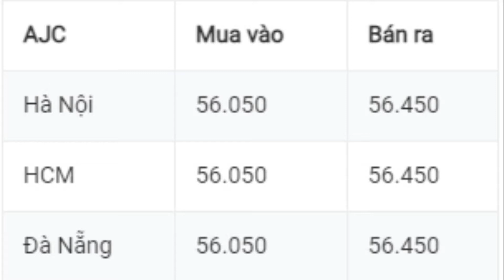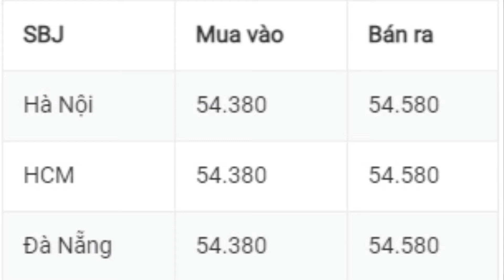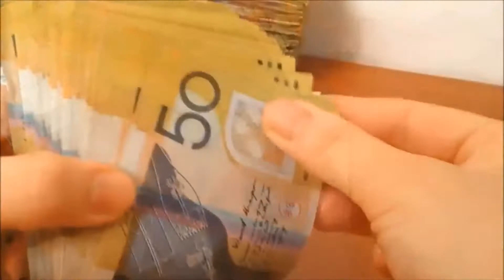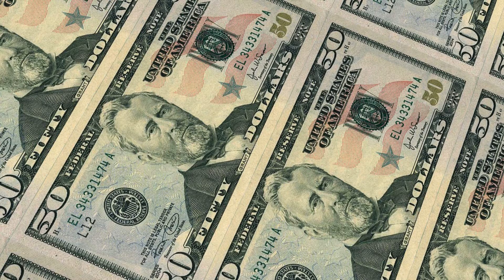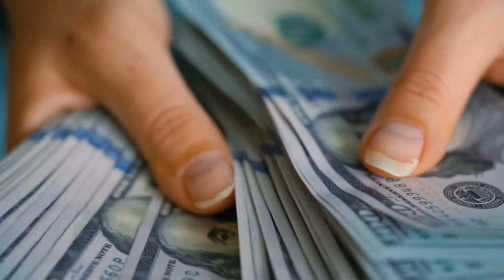GIÁ VÀNG HÔM NAY 20/2/2021 GIÁ CẢ THỊ TRƯỜNG VÀNG 9999, SJC, 24K, 18K Vlog vật lý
GIÁ VÀNG HÔM NAY 20/2/2021, GIÁ CẢ THỊ TRƯỜNG, GIÁ VÀNG ONLINE, VÀNG 9999, SJC, 24K, 18K Vlog vật lý
Nhập Mã code giới thiệu: ngangnguyen81 sẽ nhận được 1bee=1$ và tiếp tục kiếm thêm được nhiều bee nhé. Chúc các bạn năm mới thành công rực rỡ nha.